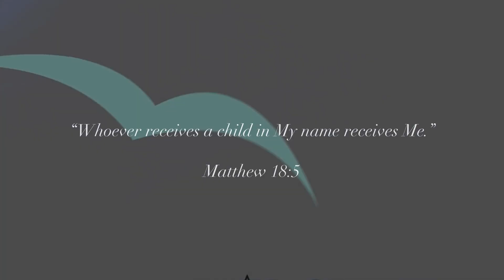Children's Literacy Project_TKR